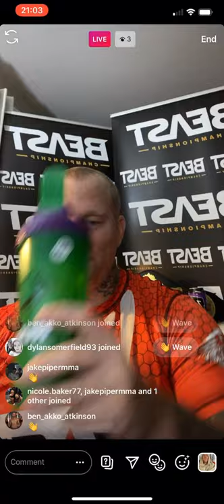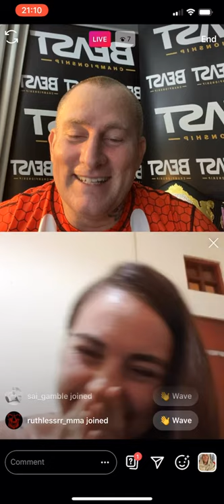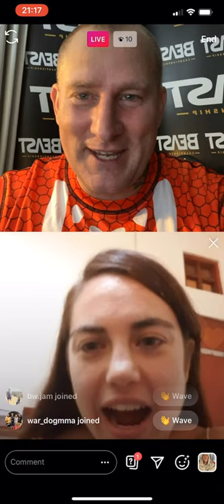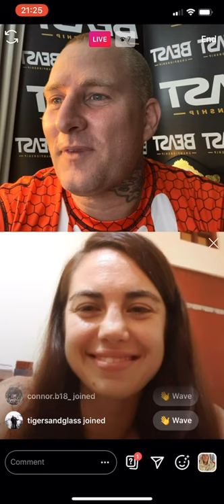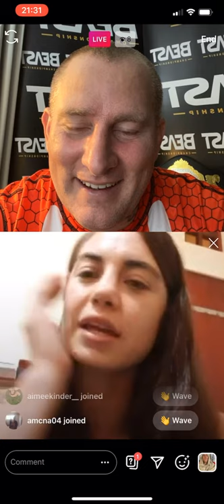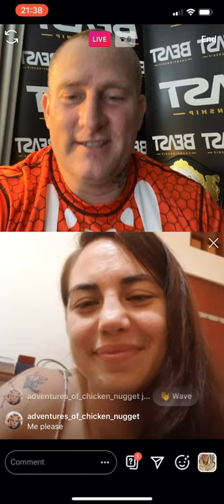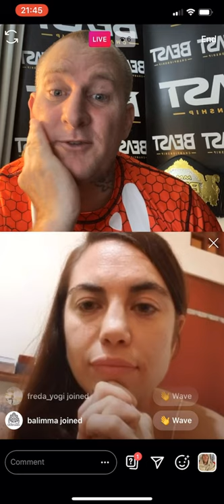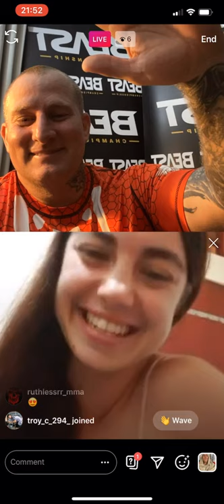VLOG #2 - Kirsty “KO” Obst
Interview with Kristy Obst from Bali MMA